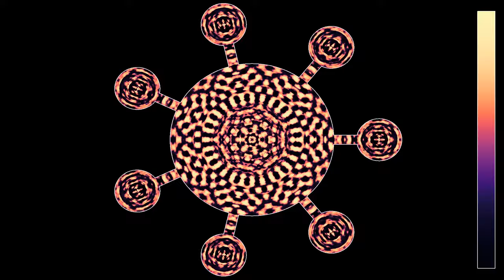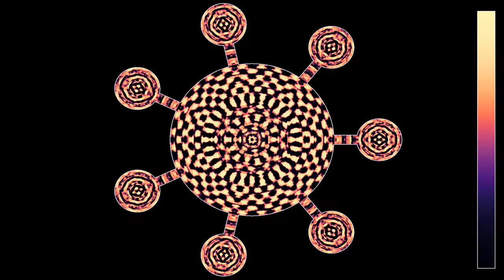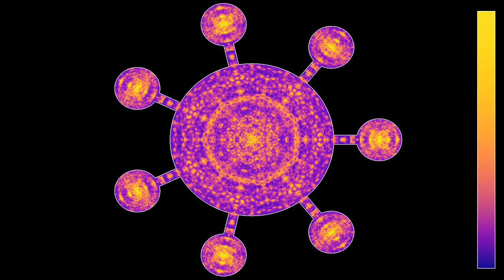Using seven sources to excite resonant modes in a circle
Like the videos , this one shows waves in a circular cavity excited by pulsing sources in other, connected cavities. The difference is that here, there are seven smaller cavities instead of six or three.
Wave height: 0:00
Averaged wave energy: 1:24

Render time: 13 minutes 59 seconds
Compression: crf 23
Color scheme: Part 1 -  Magma by Nathaniel J. Smith and Stefan van der Walt